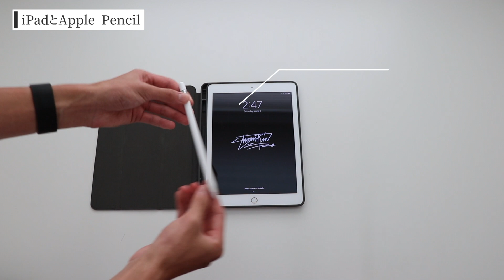アメリカ在住高校生のシンプルなカバンの中身 / What's in my bag?【バッグの中身】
アメリカ、ニューヨークに在住の男子高校生🗽日常の動画や多国籍な友人に協力してもらった動画など、色々なコンテンツを配信中！また、お知り合いへの共有もしていただけるとたくさんの人にアメリカの生活や色々な意見、価値観を発見してもらえますので、よろしくお願いします🙇‍♂️